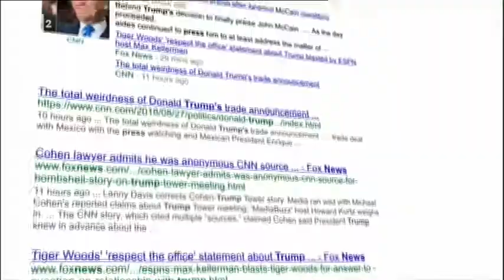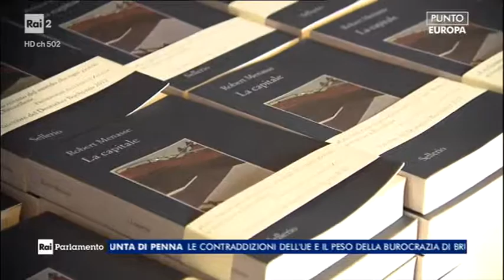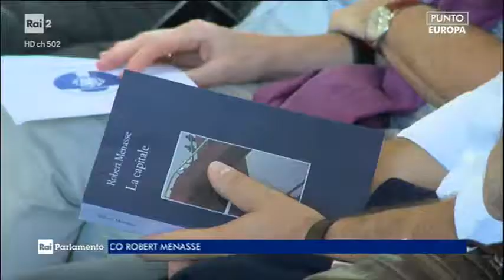Prof. Giuseppe Di Taranto, Rai 2, Punto Europa, 15 settembre 2018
UE, il dibattito sul futuro dell'Europa tra rischi e opportunità